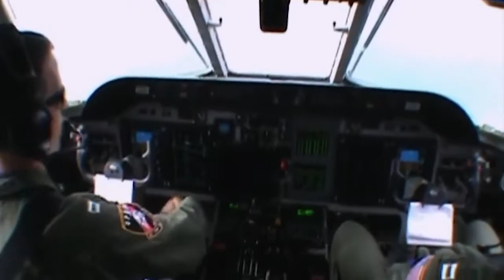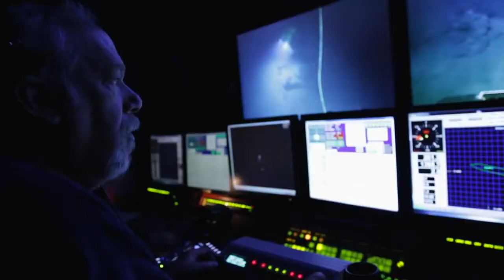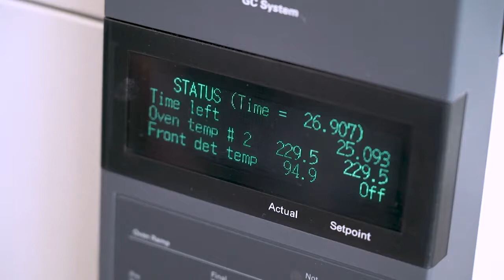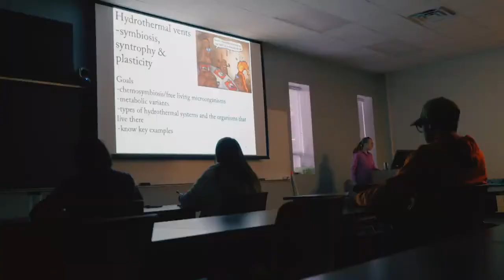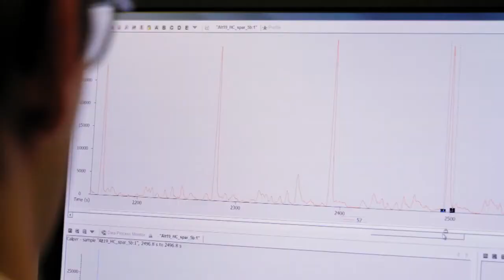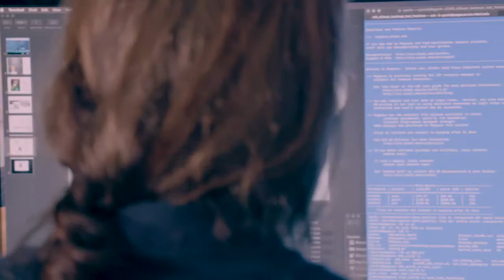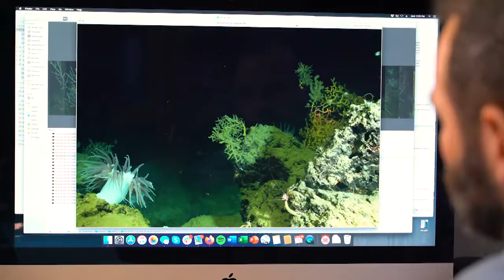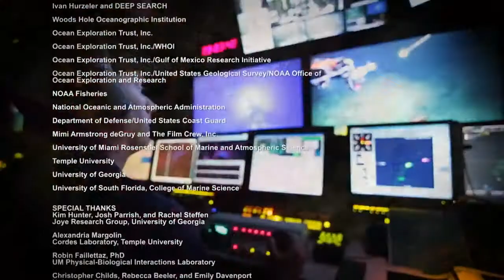A Decade After Deepwater | Changing Seas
Ten years after the Deepwater Horizon oil rig disaster, scientists are still studying the devastating impacts on the Gulf of Mexico. The resulting spill became one of the largest environmental catastrophes in American history. Where did the oil go? Have the deep corals recovered from the “dirty blizzard” which fell to the seafloor during the spill? Did widely applied dispersants help or hurt the oil-eating bacteria they are meant to assist? As researchers work to answer these questions and others, they also look ahead to what may happen next, as they use lessons learned to prepare for the next big spill.